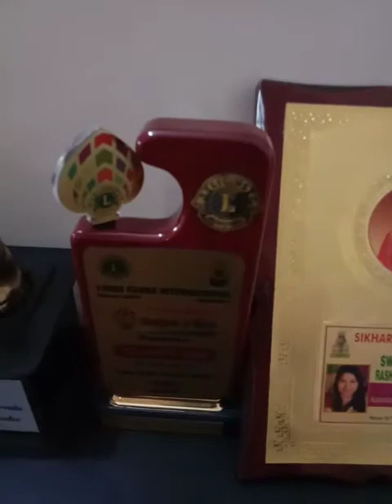HEALER ASMA THO ALL-ROUNDER STAR BALLEM VENUMADHAV INTERVIEW